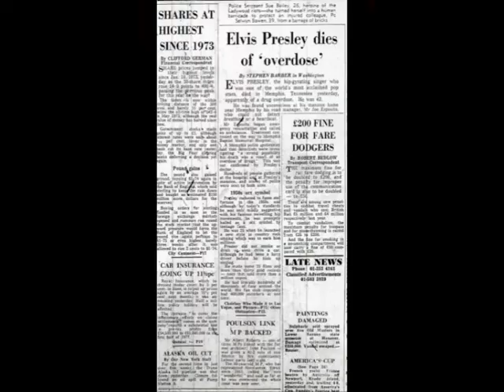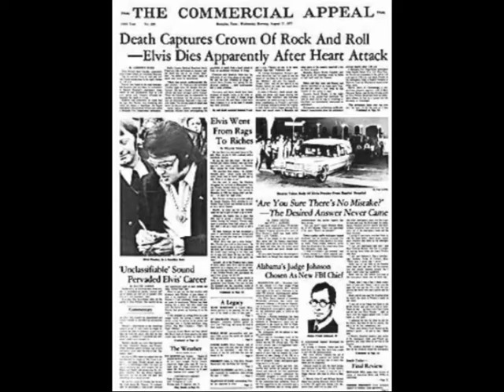Elvis Presley Blues -- Jimmy Buffett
Music video tribute to Elvis Presley on the 33rd year since his passing on August 16, 1977. Photos and video set to Jimmy Buffett and the Coral Reefer Band performing Elvis Presley Blues live at Pizza Hut Park in Frisco, Texas on May 22, 2010.

Special thanks to fellow youtubers nobleaudrey, orwelliantimes, clareconvy, ElvisZone, & AaronK33